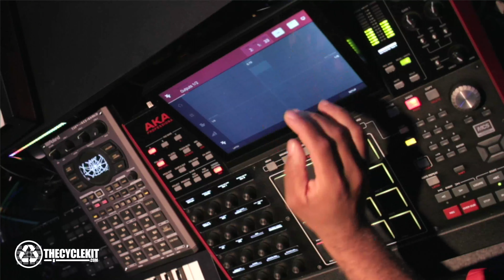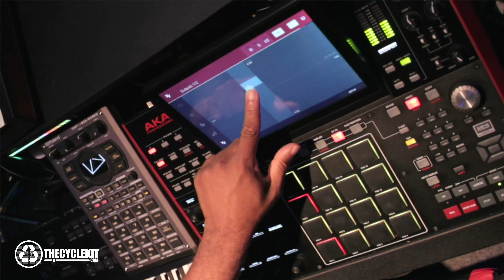Monday night jam session. No goal but to make music.THECYCLEKIT.COM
Monday night jam session. No goal but to make music.buy my kits